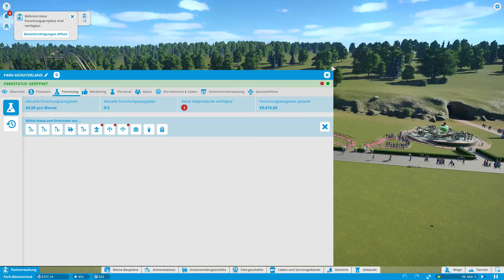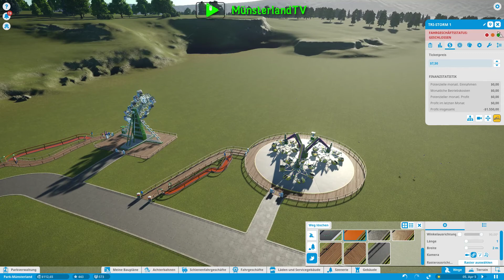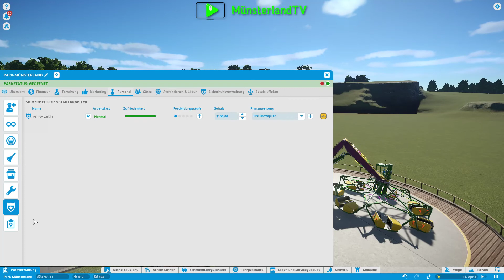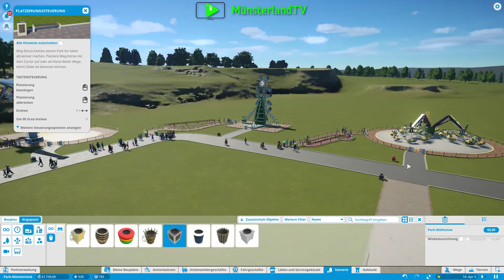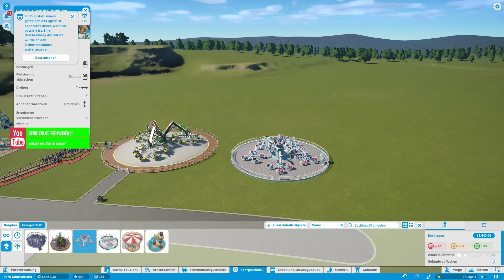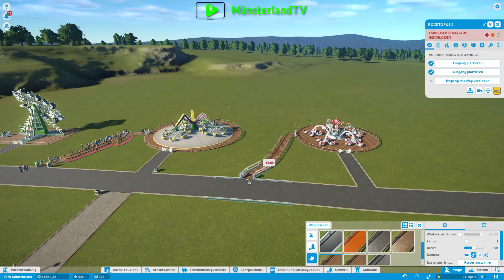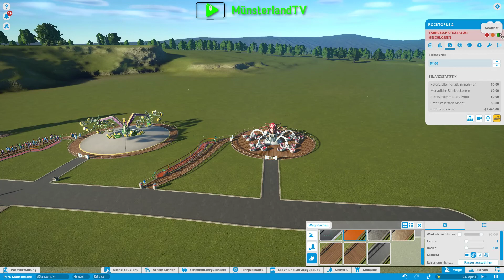🎢 Planet Coaster #10 🎡 [PC][Herausforderung][deutsch|german] [HD]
Herzlich Willkommen, schön das du da bist.

Wenn es dir gefällt was ich mach, dann lass doch ein Like da oder sogar ein Daumen wenn du keine Folge oder Live-Stream verpassen möchtest. Wenn du mir einen Kaffee ausgeben möchtest, dann würde ich mich über ein kleines Trinkgeld freuen